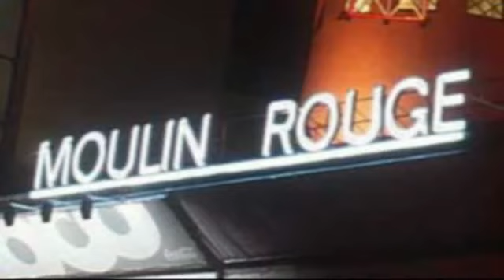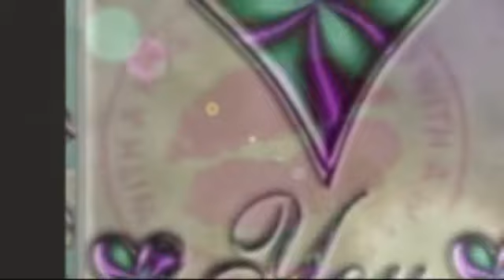♥ "Where is Your Heart" Song from Moulin Rouge - Felicia Sanders